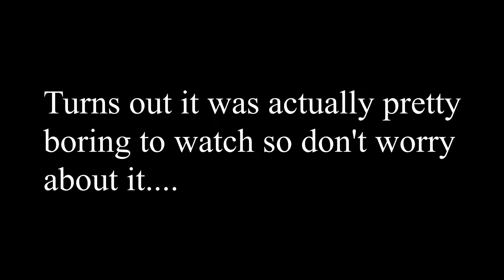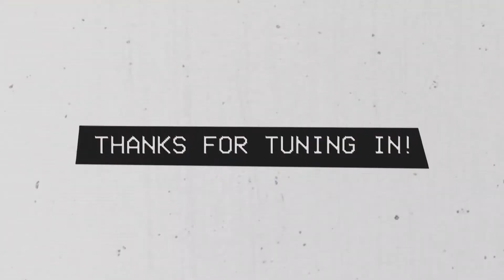HZY Gaming: Wii Sports Pt 2 | HZY Gaming Season Finale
So we saw James in the last episode take the cake and practically win them all but, Josh won't let that happen again right ?

Thanks for tuning in to HZYtv!
Our youth ministry is so excited to be bringing you so much fresh content throughout the week, everything from Christian Comedy to Worship and devotionals.

We are a youth group from Sydney based in the Sutherland Shire.

We love you Horizon Youth, if you ever need to chat we are here for you. ❤️